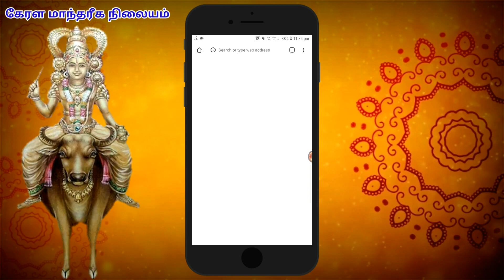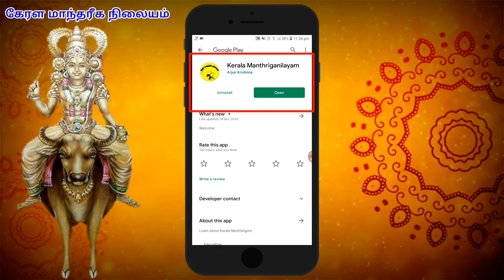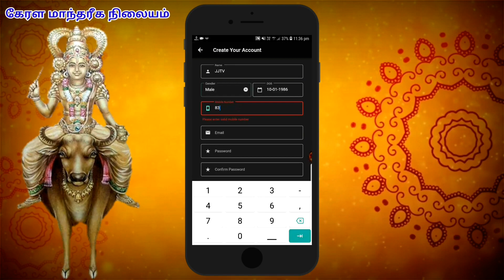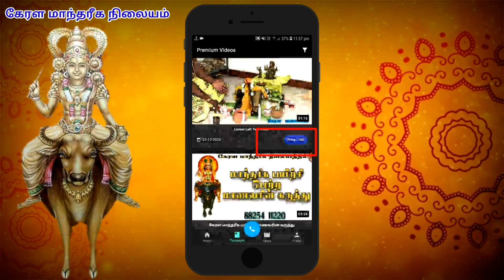HOW TO USE KERALA MANTHREGA APPILICATION|Kerala Mantharegam|8825411220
மாந்தரீக பயிற்சி பெற்ற மாணவர்களின் கருத்து|கேரள மாத்தரீக நிலையம்|kerala Mantharegam|Vasiyam

Mantharega Training|Kerala mantharegam|Vasiya Mai|செய்முறை